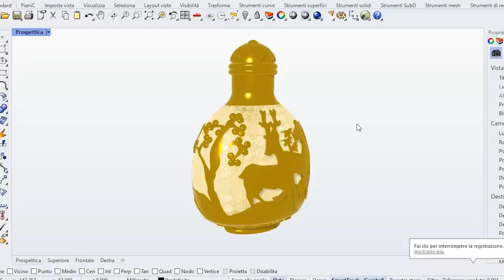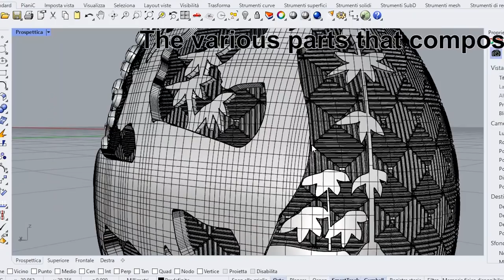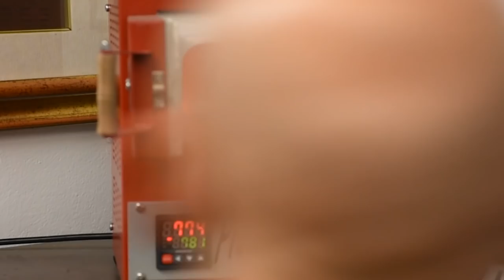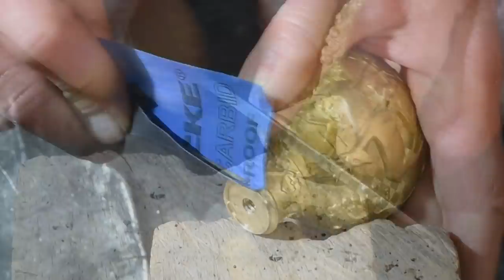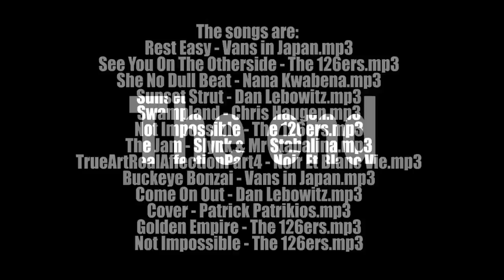Perfume bottle made of 18KT gold